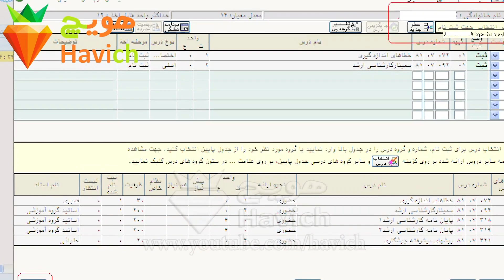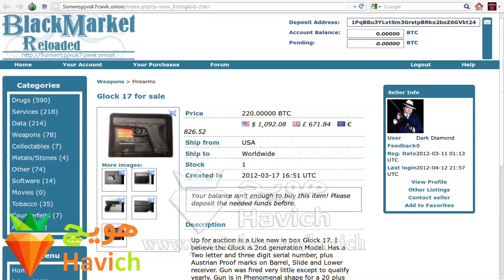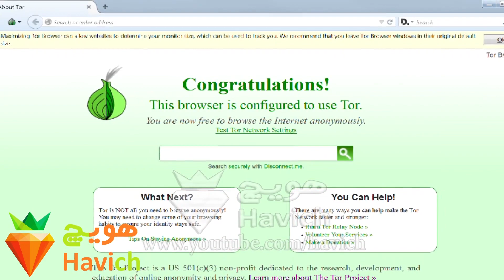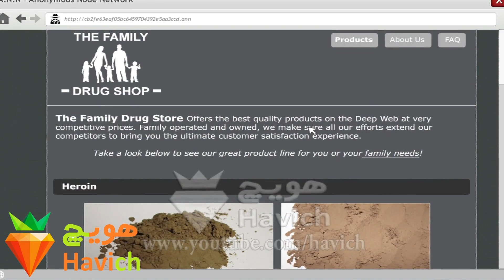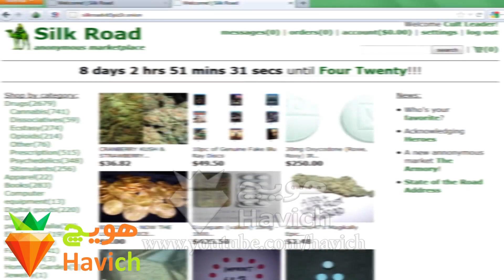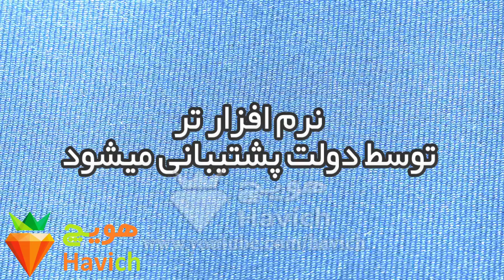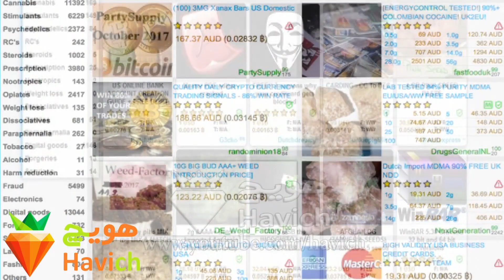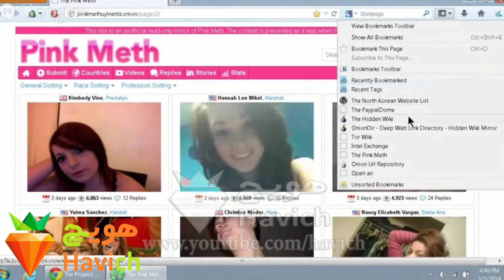۱۵ حقیقت درباره دیپ وب و دارک وب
۱۵ حقیقت درباره دیپ وب و دارک وب.امروزه اینترنت آن‌قدر با زندگی ما آمیخته‌شده که در عجبیم که چگونه پیش از آن زندگی می‌کردیم. وب فواید بسیاری دارد اما تواما میتواند خطراتی نیز داشته باشد، مخاطراتی که گاها بسیار پیچیده تر از چیزی هستند که حتی بتوانید تصور کنید!

دیپ وب (Deep Web)، وب پنهان یا دیپ نت، بخشی از اینترنت است که موتورهای جستجو قابلبت دسترسی به آن را ندارند. اگر بخواهیم خیلی ساده توضیح دهیم همه سایت هایی که بخشی از محتوا و یا خدمات خود را مشروط به لاگین کردن کاربر میکنند میتوانند مثالی خوب از دیپ وب به حساب آیند، چون کاربران میهمان و موتورهای جستجو نمیتوانند این صفحات را ببینند. از این منظر صفحاتی م
هویچ
334

havich
10 تا از
top 10 farsi
10 ta az
دانستنی ها و بدانیم